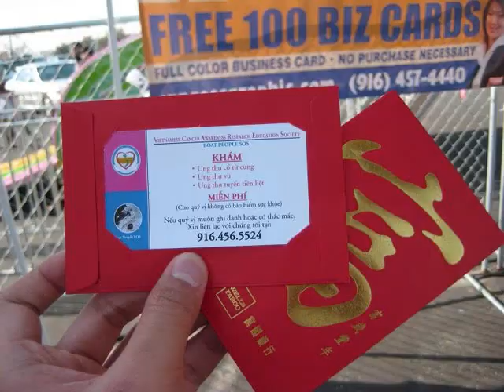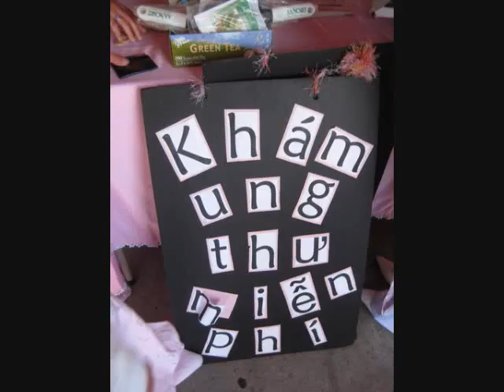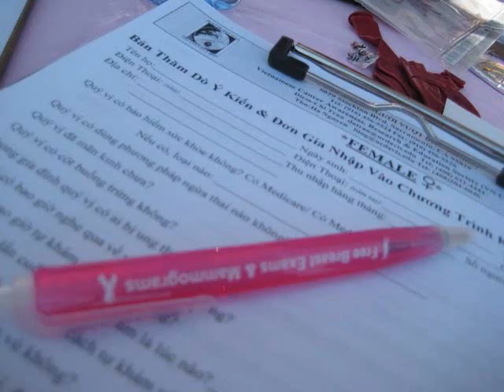VN CARES 2007-2008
VNCARES (Vietnamese Cancer Awareness, Research, and Education Society)

This is a 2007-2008 year summary slide show.

UC DAVIS chapter.

Compiled by Ducko
Song: Lazy Bone by Robin Thicke

This video goes out to everyone (members, interns, officers) who participated in VNCARES.